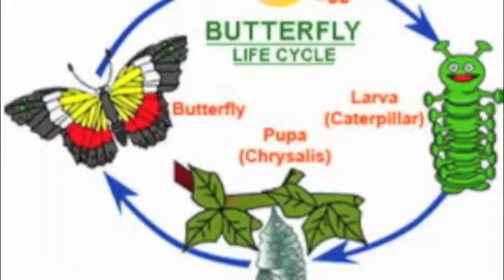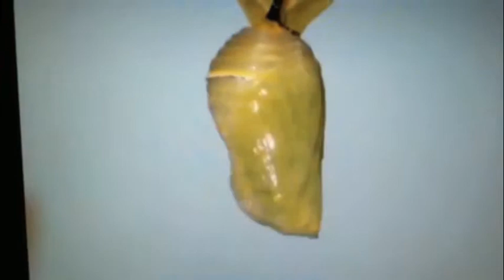Butterfly Life Cycle